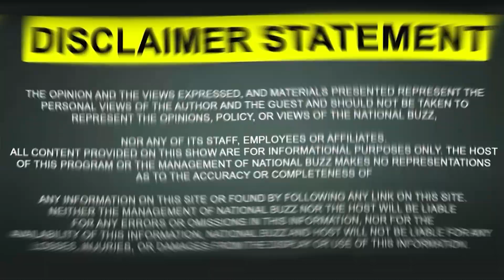Sidhu Moosewala ਕਤਲਕਾਂਡ ਨੂੰ ਲੈ ਕੇ DGP Punjab ਦਾ ਵੱਡਾ ਬਿਆਨ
@National Buzz
* The DGP makes a surprising announcement in the Sidhu Moosewala murder case
* ਗੈਂਗਸਟਰ ਗੋਲਡੀ ਬਰਾੜ ਨੂੰ ਜਲਦ ਗ੍ਰਿਫ਼ਤਾਰ ਕਰ ਲਿਆਵਾਂਗੇ ਪੰਜਾਬ
* ਦਿੱਲੀ ਪੁਲਸ ਨਾਲ ਚਲਾਏ ਜਾ ਰਹੇ ਹਨ ਸਾਂਝੇ ਅਪਰੇਸ਼ਨ
* ਮੂਸੇਵਾਲਾ ਕਤਲ ਕਾਂਡ ਮਾਮਲੇ ਵਿਚ ਹੁਣ ਤੱਕ ਹੋ ਚੁੱਕੀਆਂ 23 ਗ੍ਰਿਫਤਾਰੀਆਂ